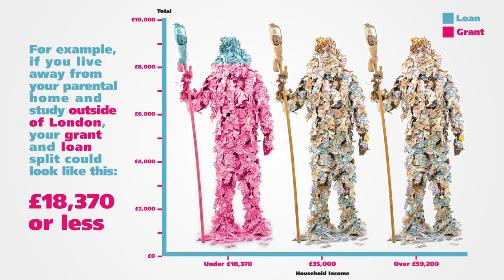Don’t let money get in the way of full-time university.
Don’t let money get in the way of university.